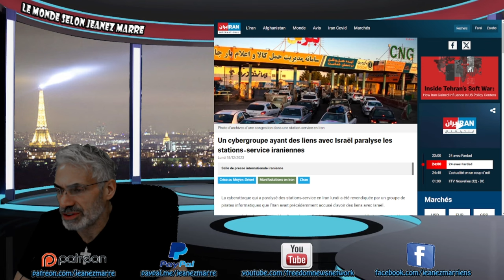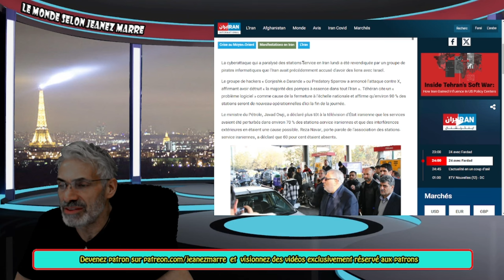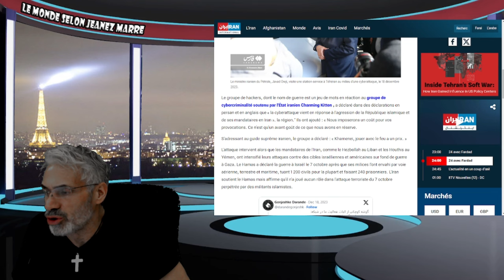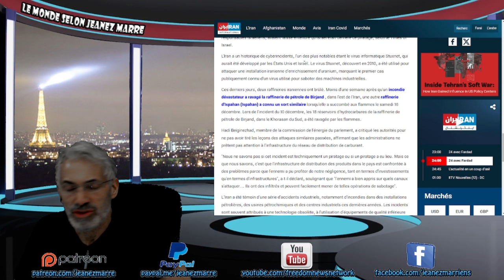DERNIÈRE HEURE; CYBER-ATTAQUE MAJEURE EN IRAN PAR UN GROUPE PRO-ISRAELIEN !